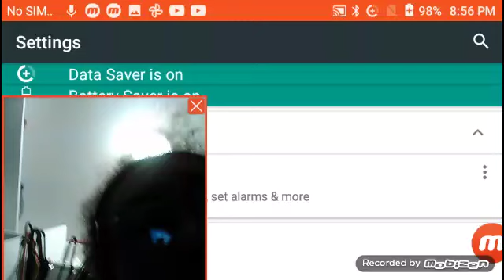Screen Record Settings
Video Rectangle